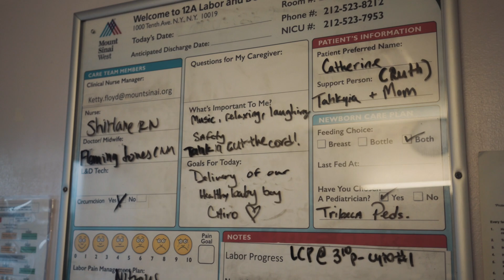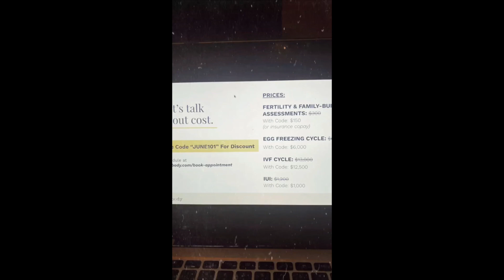Birth Vlog - 2 NYC Moms at Mount Sinai West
Follow our journey at @Redfantv_ on Instagram